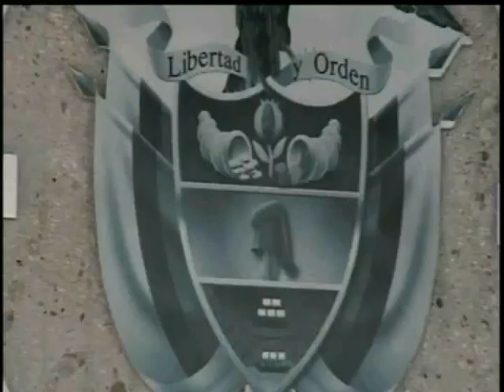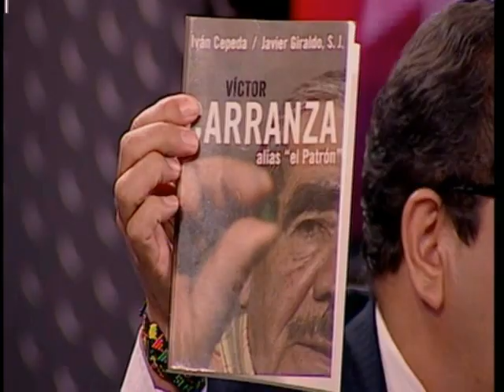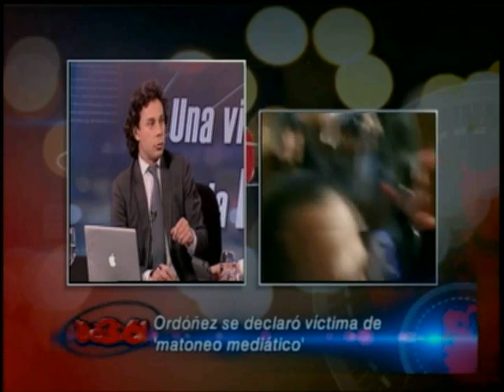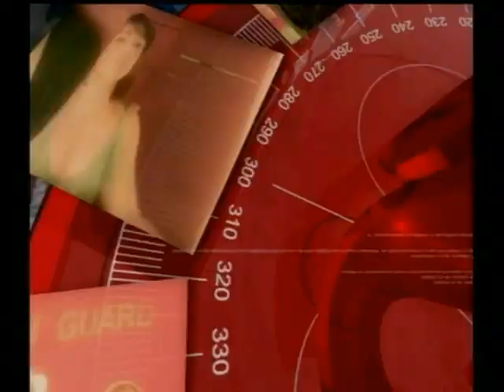Debate muerte Victor Carranza- Matrimonio gay vs Procuraduria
360 debatió sobre que viene para Colombia tras la muerte del "zar" de las esmeraldas, Víctor Carranza, y luego sobre el matrimonio gay y su tortuosa discusión.